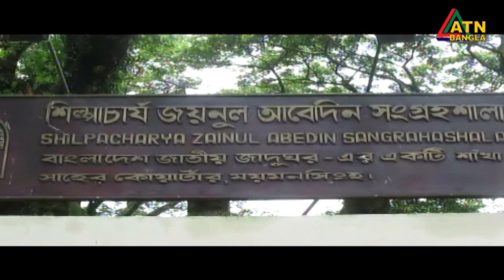ময়মনসিংহ শহর রক্ষা বাঁধের প্রায় ৩০টি স্থানে ভাঙ্গন ও ফাটল। ঝুঁকিতে বেশ কয়েকটি স্থাপনা।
ময়মনসিংহ শহর রক্ষা বাঁধের প্রায় ৩০টি স্থানে ভাঙ্গন ও ফাটল। ঝুঁকিতে বেশ কয়েকটি স্থাপনা। আতঙ্কে বাঁধের পাশের বাসিন্দারা।